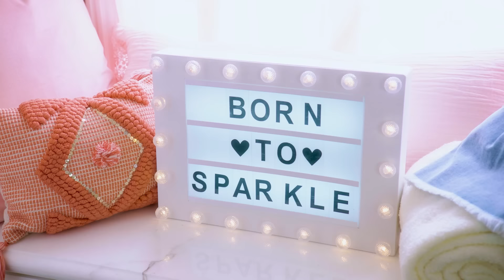6IXTY8IGHT | Summer 2018 | Pretty In Pink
For high summer 2018, 6IXTY8IGHT presents the new campaign set in a dreamy slumber party set and the girls are getting ready for a fun night in with BFFs, capturing the flirty, playful young spirit of the brand. Available in stores now.

6IXTY8IGHT在如夢似幻的粉紅色睡房裡，為你展示全新2018盛夏新品。 洋溢青春魅力的模特兒，在充滿夢幻氣息的場景中，來一場樂趣無窮的閨密派對，演繹出品牌俏皮玩味的年輕精神。全新系列已於各門店及天貓旗艦店發售。瀏覽官網6IXTY8IGHT.com獲得更多新品訊息。

뜨거운 2018년 여름, 6IXTY8IGHT이 새로운 캠페인을 진행합니다. 식스티에잇만의 신선하고 유쾌한 분위기를 담아 절친과의 재미있는 파티를 위한 다채로운 컬렉션 제품을 지금 확인하세요. 한국 전 매장에서 모든 제품을 만나실 수 있습니다. 더 자세한 정보는 6IXTY8IGHT.kr에서 확인하세요.

❤️Want even more?